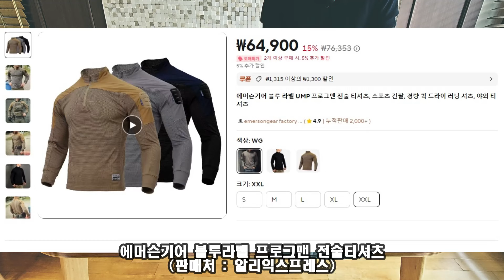써보니 괜찮았던 가성비 장비들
다기는 체스트리그